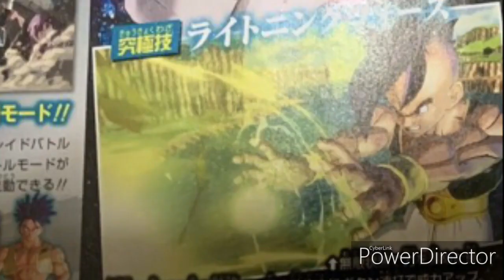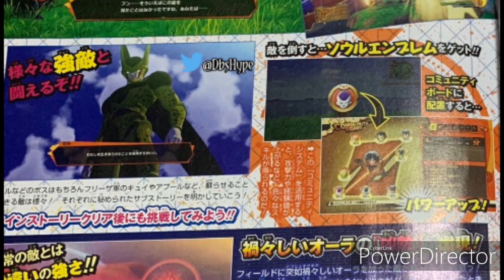[NEWS V-JUMP] Xenoverse 2, DB Legends, DB FighterZ, DBZ : Kakarot.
J'suis (un peu) heureux wola.